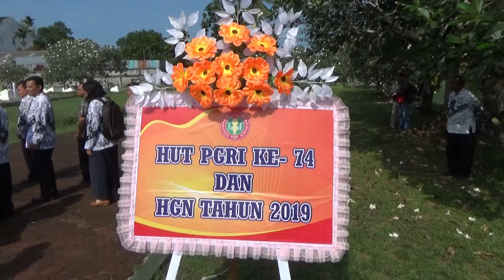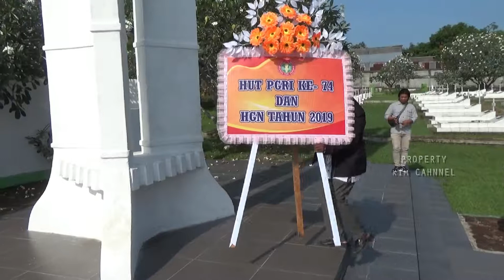## ZIARAH TAMAN MAKAM PAHLAWAN ## PERINGATAN HUT PGRI KE 74 DAN HARI GURU NASIONA##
PEMIRSA PERINGATAN HUT PGRI  KE 74 DAN JUGA HARI GURU NASIONAL TAHUN 2019 / KEPALA – KEPALA SEKELAH / MELAKSANAKAN ZIARAH KUBUR / DI TAMAN MAKAM PAHLAWAN TRIKORA MANOWKARI /
ZIARAH KUBUR / DI TAMAN MAKAM PAHLAWAN TRIKORA MANOKWARI / DALAM MOMEN HUT PGRI KE 74 DAN PERINGATAN  HARI GURU NASIONAL TAHUN 2019 / DI PILIH SEBAGAI / BENTUK PENGHORMATAN / ATAS JASA  / PARA PEJUANG DALAM MEREBUT KEMERDEKAAN / DARI PENJAJAH DAN JUGA KEMERDEKAAN DARI KEMISKINAN DAN KEBODOHAN //